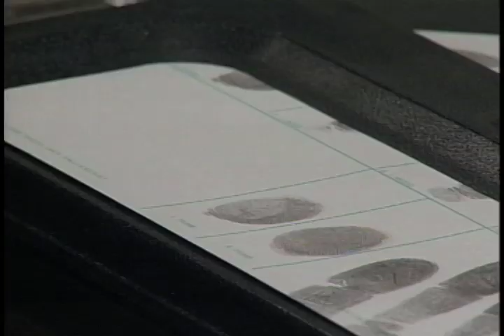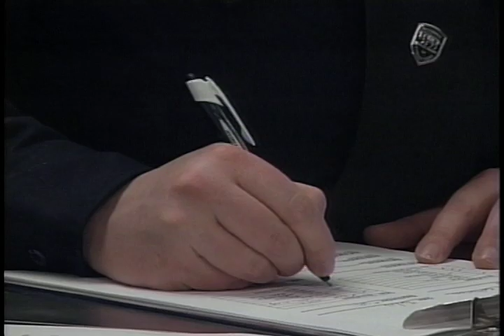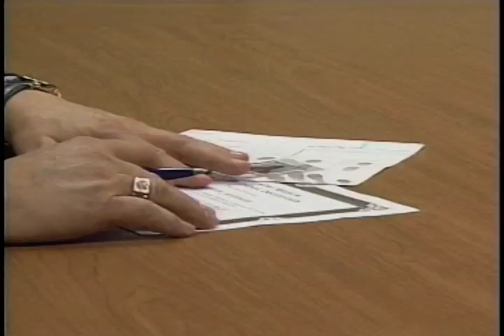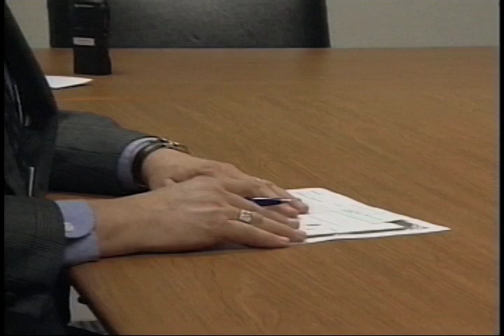Prison Series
NewsChannel 5's Katherine Johnson spends the night as an inmate in Wyoming's new Medium Security Correctional Institution.